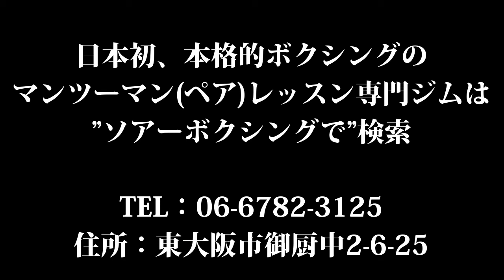３分でわかるボクシングの攻撃、ストレートボディの打ち方、コツを初心者の方へ説明。ソアーボクシング。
完全予約制パーソナル(ペア)レッスンのソアーボクシング